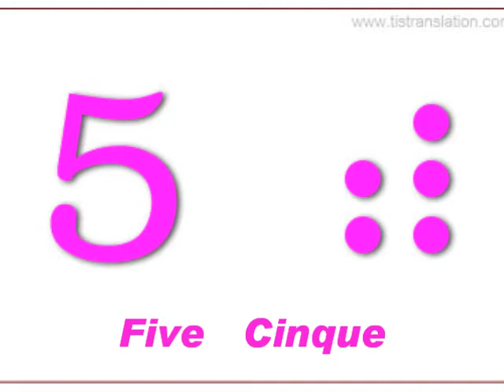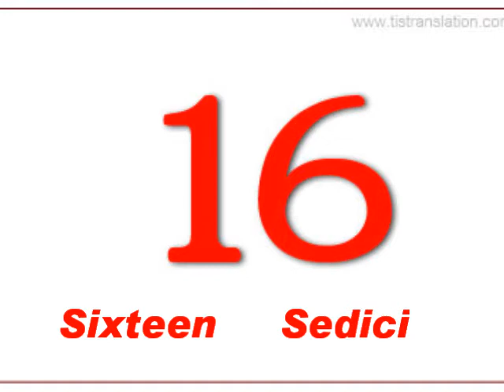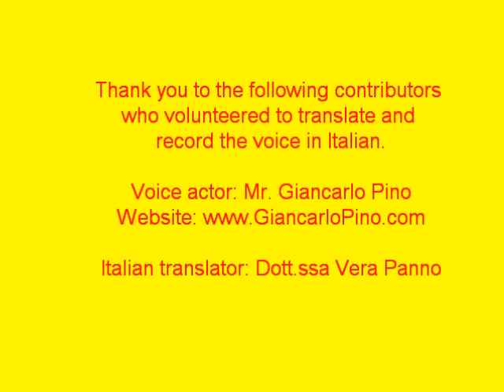Numbers flash card in Italian.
I can send this video to you for free.